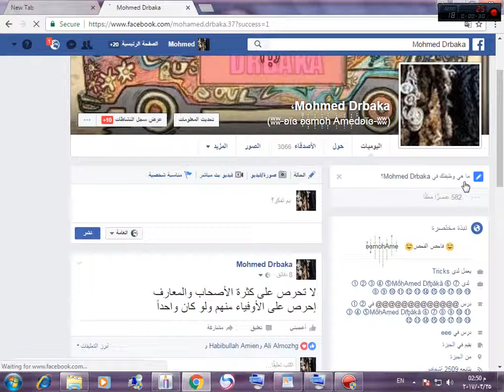Started 2014 to 2017